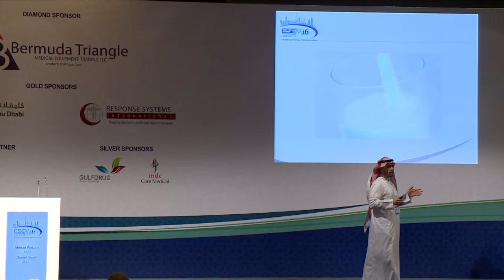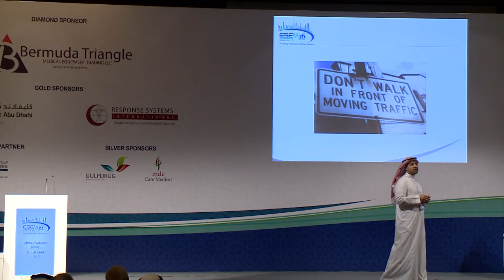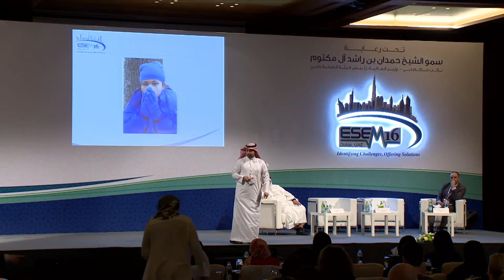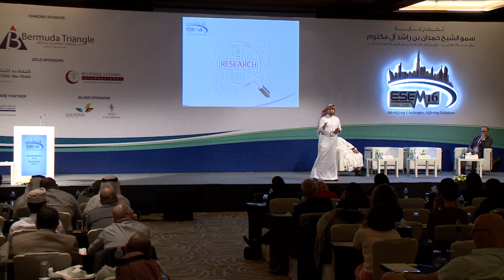Permissive Hypotension in Trauma: "Yes" by Dr Ahmad Wazzan